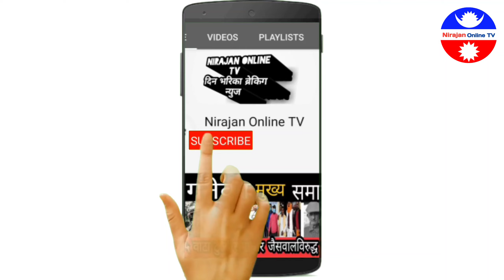OMG २ वटा सत्य तत्थे प्रमाण भेटिय srijana basnet,Birtamod jhapa,srijana basnet latest update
Topic

1 nirajan online tv
2 srijana basnet
3 srijana basnet case
4 srijana basnet kanda
5 srijana basnet news
6 srijana basnet jhapa
7 srijana basnet latest news
9 srijana basnet new update
10 srijana basnet jhapa birtamod
11 srijana basnet birtamod
12 jhapa Birtamod
13 birtamode kanda
14 jhapa kanda
15 birtamod news
16 srijana banset update
17 jhapa news today
18 srijana baanet
19 birtamod srijana
20 birtamod kanda
21 birtamod
22 srijana birtamod
23 बिर्तामोडमा घटना
24 सृजना बस्नेत
25 srijana kanda
26 Srijana basnet

हाम्रो यश channel रहेका भिडियो हरु कपि वा download  गरि अरु कुनैपनी channel मा upload गरेको पाइएमा कानुन बमोजिम कडा भन्दा कडा करबाही गरिने छ